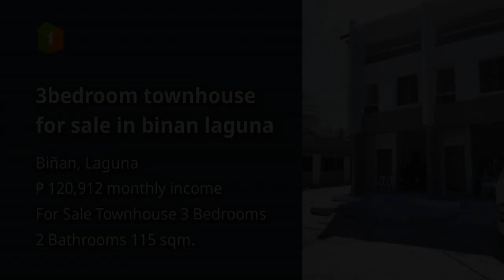3bedroom townhouse for sale in binan laguna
3bedroom townhouse for sale in binan laguna